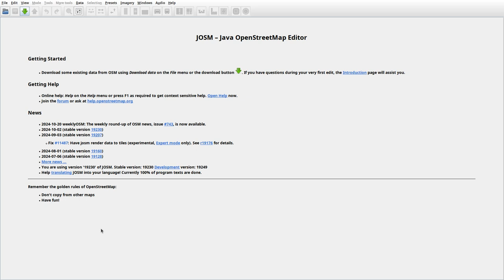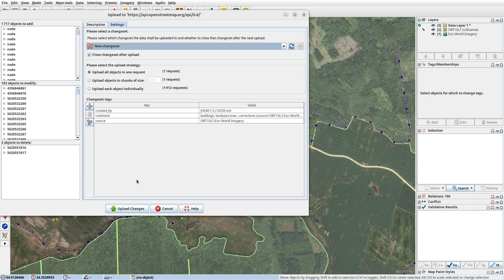JOSMrec2039 2024 10 23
Lithuania. Eitekonys, Kieliškės, Šukiškės, Tauckūnai. Tracing buildings (mainly) in JOSM for openstreetmap.